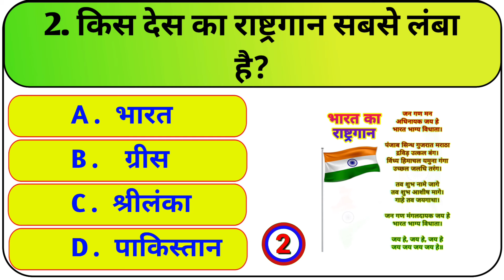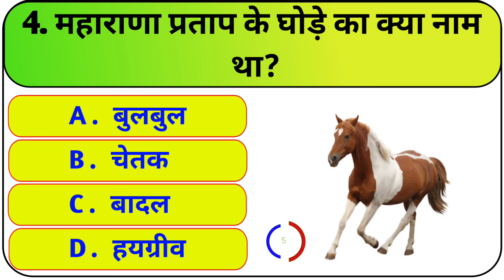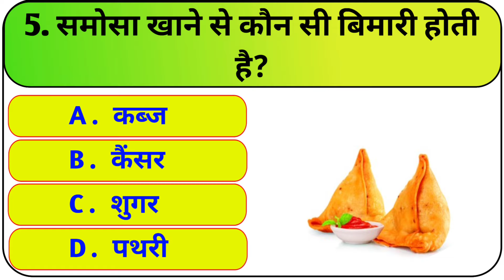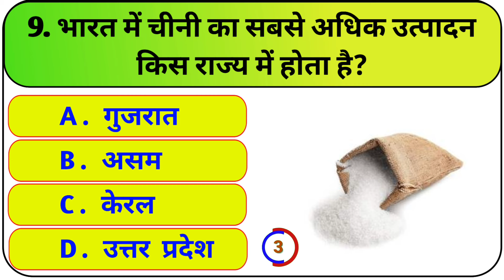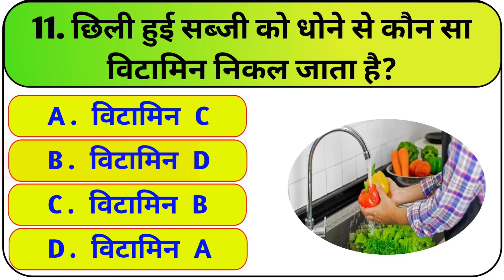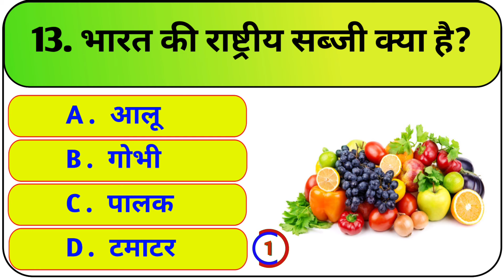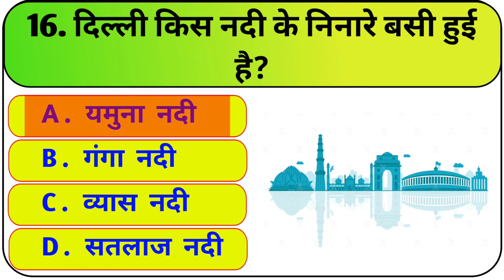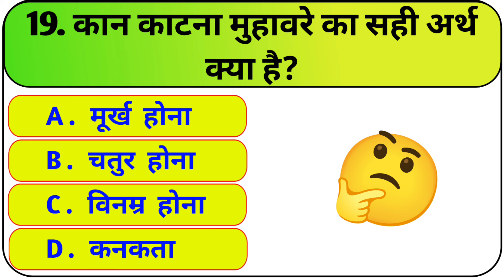Most Brilliant Answers of UPSC, IPS, IAS Interview || questions and answers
15 खतरनाक पहेलियां
25majedar Paheliyan
25 Hindi paheliyan
25 urdu paheliyan
25 paheliyan with answer
25 GK question and answer
25 gk question
25 gk in hindi
25 general knowledge
25 competitive exams
25 Paheli
25 most Brilliant question and answer
25 brilliant question
25 current affairs in hindi
25 Hindi language
paheliyan
Hindi paheliyan
Hindi blogs
general knowledge in hindi
puzzles and answer
dimagi puzzle
dimagi emoji
Hindi paheliyan Paheliyan
majedar chutkule
viral video
competitive exams in hindi
competitive exams

paheliyan
paheli
Hindi paheli
interesting gk
paheliyan in Hindi
quiz
IQ quiz
general knowledge
competitive exam gk
competitive question
IAS
IPS
interesting
gk
top gk
top gk question
paheliyan
paheli
majedar paheliyan
jasoosi paheliyan
paheliyan paheliyan
Paheli
hindi riddles
Paheli in hindi
Emoji paheliyan
emogi challange
riddles with answer
SSC question
SSC question in Hindi
SSC with answer

general knowledge
general knowledge questions and answer
competitive exams
gk for competitive exams
current affairs
Lucent gk
IPS interview question and answers
IAS interview questions
IAS
IPS
UPSC
UPSC exam
gurudeep study